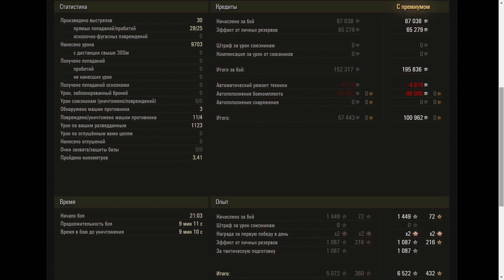Bat.-Châtillon 25 t - World of Tanks UZ Gaming